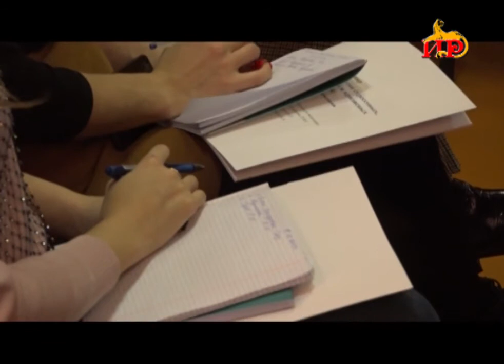Трехдневные семинары по психологии в Цхинвали